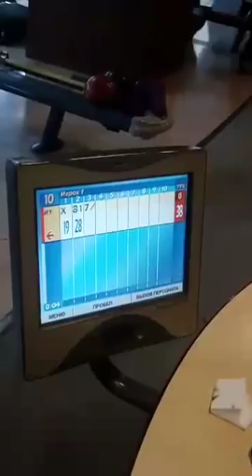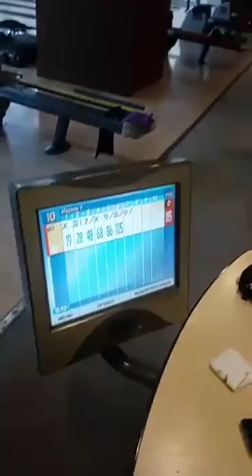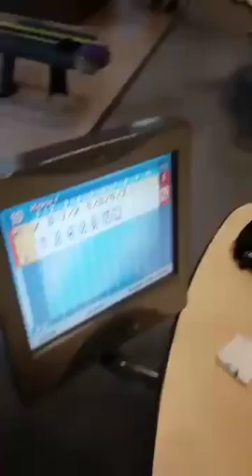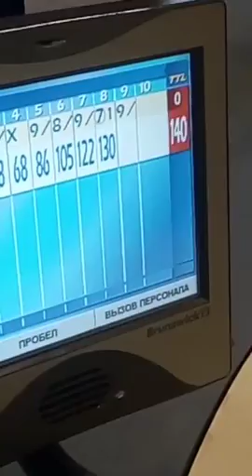Лига "БАКС 33". Курдин Н. - Сазонова Е.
Финал Индивидуального кубка Лиги "БАКС 33", весна 2017. Курдин Никита - Сазонова Елена